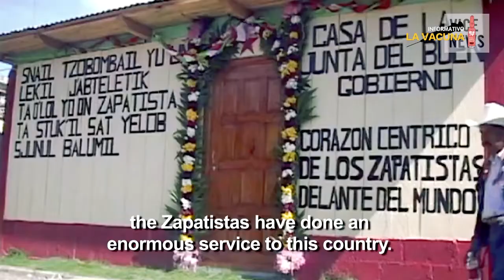02 El 38 aniversario del EZLN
Los movimientos sociales alternativos deben construir referentes y propiciar acciones para impedir que el capital lleve a la sociedad global al límite. Raúl Zibechi analiza los 38 años de lucha zapatista.